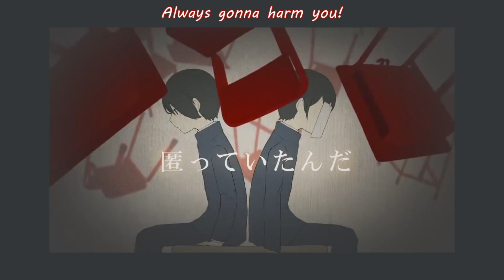【Kagamine Rin】Lost One's Weeping【English Cover】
I could not find an English cover of this song using Rin's English voice. That was the only reason I needed, haha

Original song by Neru
Midi by Enoch
Instrumental by PolariS
English lyrics by  lucine rose